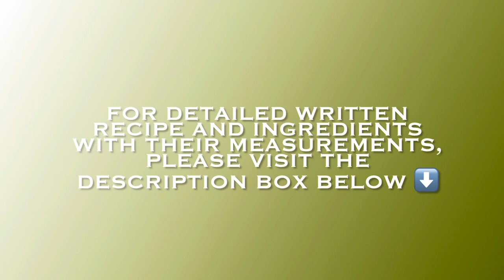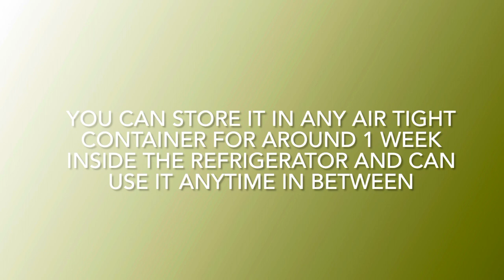Easy and evergreen coconut coriander chutney for South Indian snacks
Easy and quick # Coconut 🥥 green coriander chutney # perfect for idlis, vadas, dosas, uttappam

Ingredients:

For chutney:

1 cup fresh coconut pieces
3/4th cup fresh chopped green coriander leaves
Few chopped green chilies
Few curry leaves
1 tsp ginger paste or grated ginger
1 tsp garlic paste or 2-3 garlic cloves
1/2 cup curd
2 tsp roasted chana dal or dalia
1 tsp jeera or cumin seeds
Salt to taste both white and black mix
1 tsp chaat masala
Water as per the requirement( very little)

For tadka: (optional)

2 tsp oil
1 tsp mustard seeds
1 pinch hing
Few curry leaves
2-3 whole red chilies

Method :

Grind together all the ingredients for chutney without adding any water initially for 2-3 mins .
Then add a bit water as per the requirement and grind again for 2-3 mins till nice smooth texture comes .
Take out in a bowl ,the chutney is ready.

For tadka , heat oil in a tadka pan , add mustard seeds and allow to crackle , reduce the flame and add hing , curry leaves, whole red chilies and sauté for few seconds, then switch off the flame and immediately pour the tadka over the chutney and close the lid for 1-2 mins , so that the nice aroma of tadka may be absorbed in the chutney.
Remove the lid after 2 mins , give a mix and it’s ready to be served.

It’s perfect for all kinds of South Indian snacks like idli, dosa, vadas , uttappam .